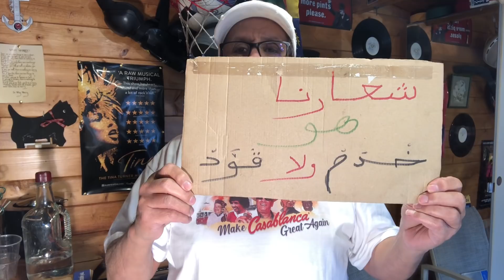حسناء الرباطية بغا تقري تحفة السلاوي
Adults only and  لحاسين الكابة